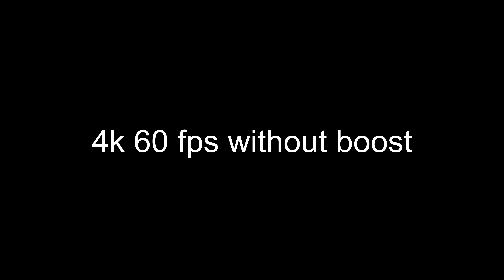GoPro Hero 8 4k 30fps With Hypersmooth Boost vs Without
GoPro Hero 8 Black 4k 30fps with boost vs 4k 60fps without boost (Hypersmooth still on)